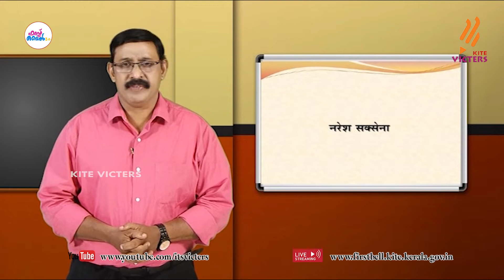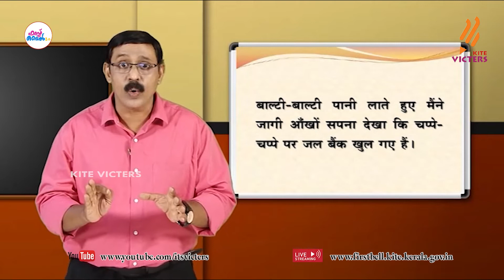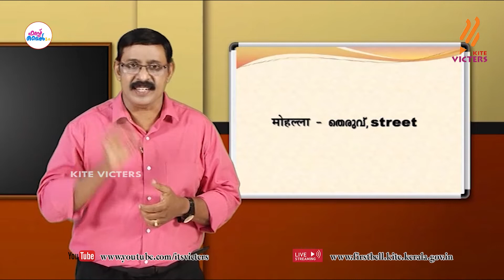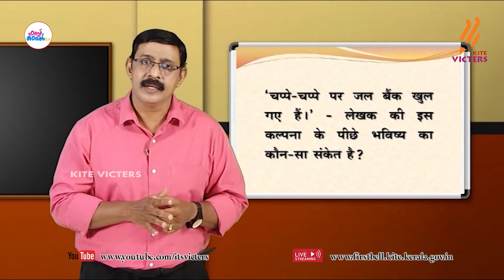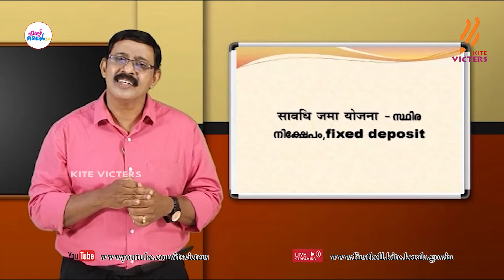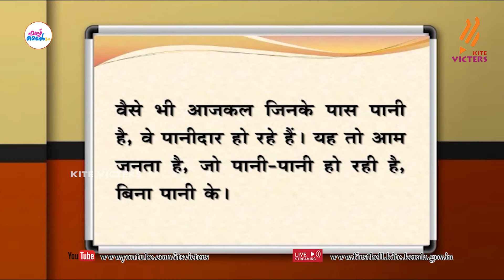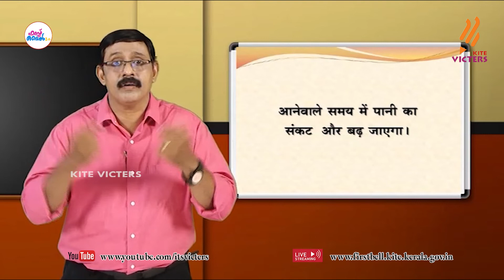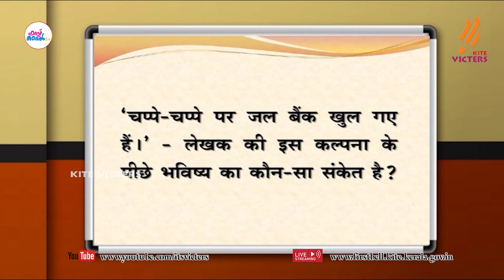First Bell 2.0 STD 08 Hindi Class 24